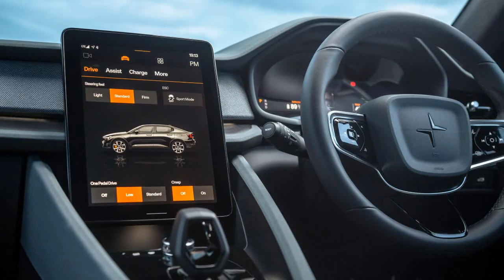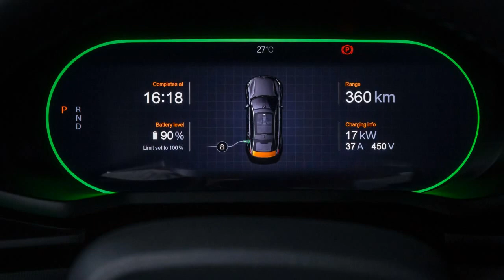2022 Polestar 2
2022 Polestar 2 review
The Polestar 2 arrives in Australia after plenty of positive feedback from overseas. Can it live up to the hype?

We’ve had to wait, but there’s finally a proper selection of electric cars on sale in Australia.
The best-selling Tesla Model 3 finally has some competition from the Hyundai Ioniq 5 and Kia EV6, not to mention the Mercedes-Benz EQA and Volvo XC40 Recharge Pure Electric. Supply is tight in some cases, but it’s a start.
Then there’s the Polestar 2.
Having started life during the 1990s as a race team turning sensible family cars into fire-breathing racers for the Swedish Touring Car Championship, Polestar evolved into a performance brand for Volvo during the 2000s and finally, a standalone EV brand under the Geely umbrella in the late 2010s. Keeping up?
Under the skin, the Polestar 2 shares its CMA platform with the Volvo XC40 Recharge Pure Electric, but it will be sold using a fixed-price, online-first model in Australia when it launches late in 2021...